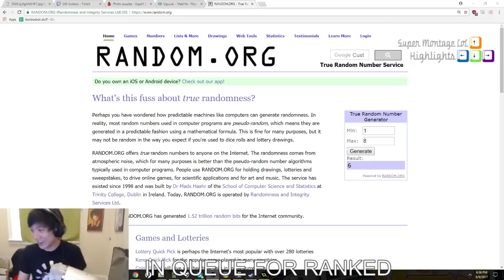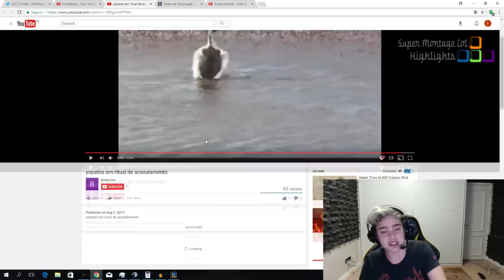Box Box chơi trò đoán số | ORNN combo hất tung liên tục - Khi Cao Thủ Stream có gì Hot #153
Cùng Box Box chơi trò đoán số liệu anh ấy sẽ đoán trúng được bao nhiêu lần, Combo hất tung liên tục của tướng mới ORNN.
✦ Link Nhạc:
✦ Outro:
✦ Xin cảm ơn Twitch.tv Streams:
❤ Hastad: /hastad
❤ 피유: /beyou0728
❤ Gosu: /gosu
❤ Box Box: /boxbox
❤ Dekar: /dekar173
❤ Cowsep: /cowsep
❤ LLStylez: /llstylez
❤ Mumus100: /mumus100
❤ Yeahokanyways: /yeahokanyways
❤ Imaqtpie: /imaqtpie
❤ Aguotto: /aguotto
❤ Trick2G: /trick2g
❤ Yoda: /yoda
❤ 강소연: /rkdthdus930
❤ SoloRenektonOnly: /solorenektononly